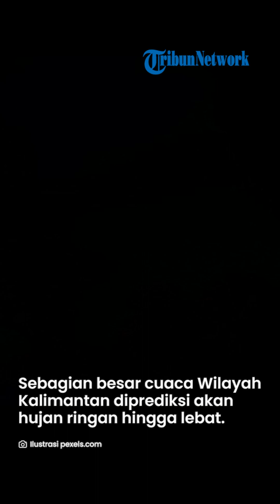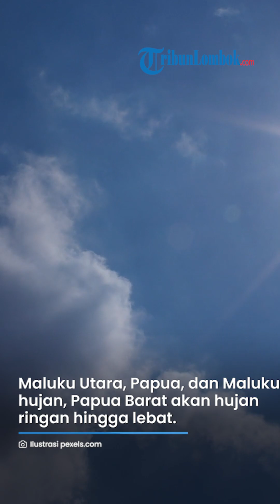Prakiraan Cuaca BMKG 15 Februari 2023 Wilayah NTB: Diprediksi Hujan Ringan hingga Hujan Lebat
TRIBUN-VIDEO.COM - Simak peringatan cuaca dari BMKG untuk hari Rabu
(15/2/2023).

Dikutip Instagram @infobmkg,
Pulau Sumatera sebagian akan hujan sedang hingga lebat.

Untuk sebagian besar wilayah Pulau Jawa diprediksi hujan sedang hingga hujan lebat.

diprediksi akan hujan ringan hingga lebat.

Wilayah Bali dan NTT,NTB akan Cerah berawan sebagian hingga hujan lebat.

Pulau Sulawesi sebagian besar diprediksi alami hujan sedang hingga lebat.